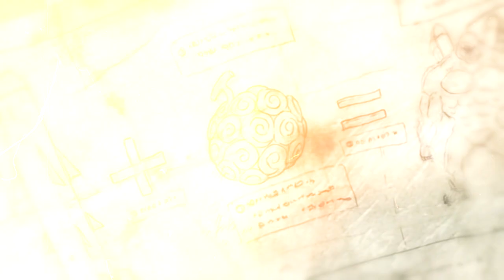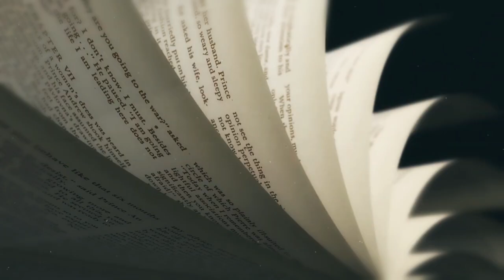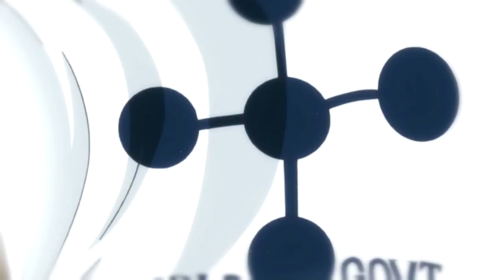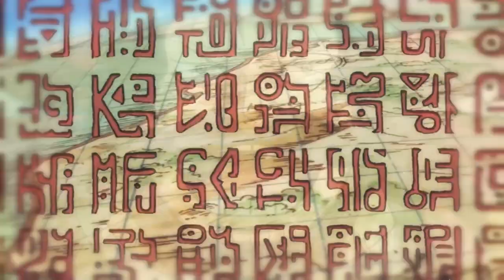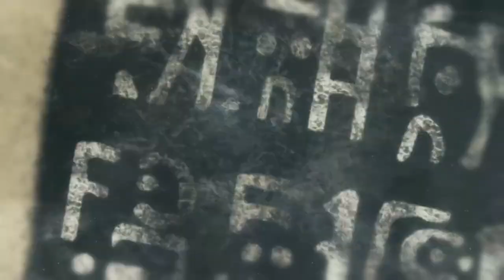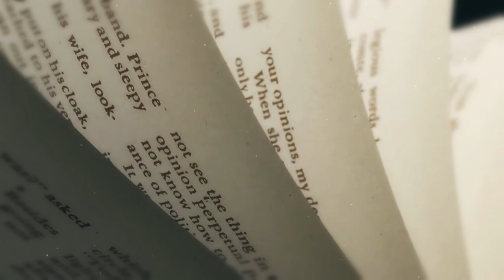BUKAN HANYA Buah IBLIS dan HAKI yang bisa jadi PENGHANCUR DUNIA!!!! GILA!!!!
well monggo enjoy okeh